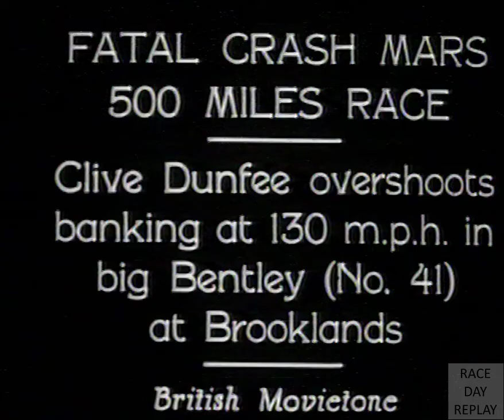Movietone - Fatal Crash Mars 500 Miles Race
Copyright Associated Press